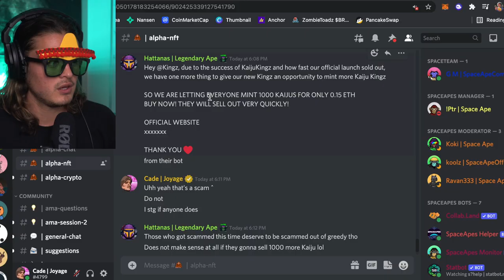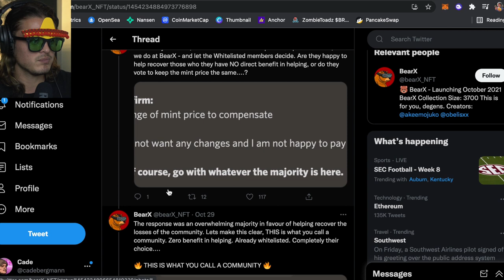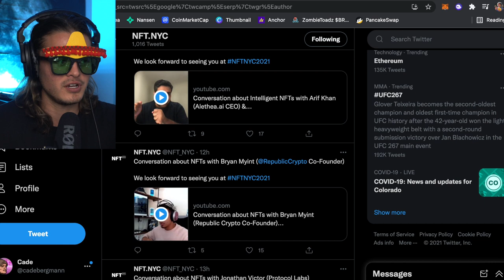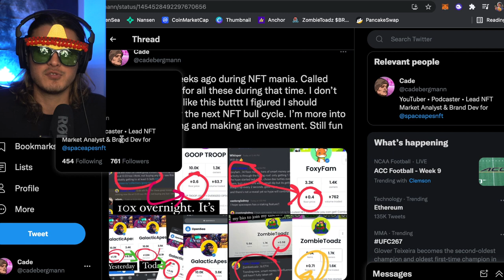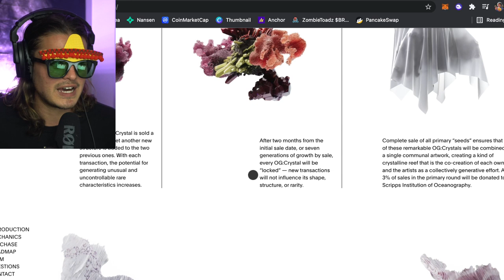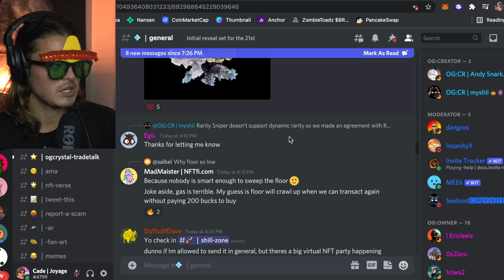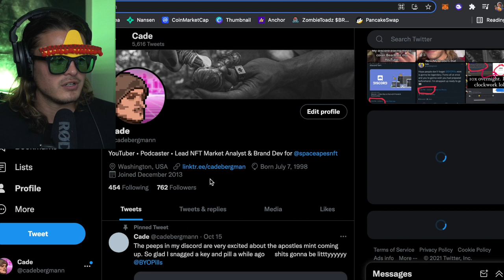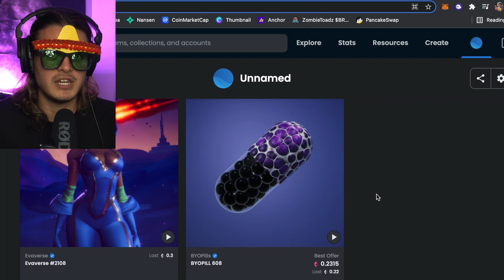NFT Market Update: HACKERS, BearX, Divine Anarchy, NYC Meetup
In this video, we go through the top stories, NYC NFT meetup, the hackers GALORE, BearX mint coming up, Divine Anarchy mint coming up, some NFT strategy to add to your arsenal, and I talk about some projects that are flying under the radar you probably haven't heard...

Podcast Instagram: @joyagepodcast
Podcast TikTok: @joyagepodcast